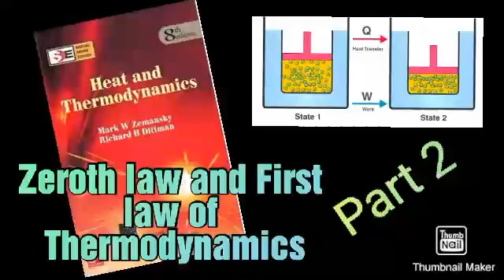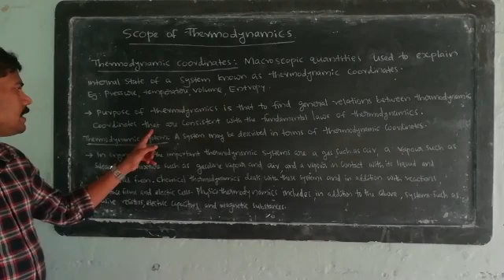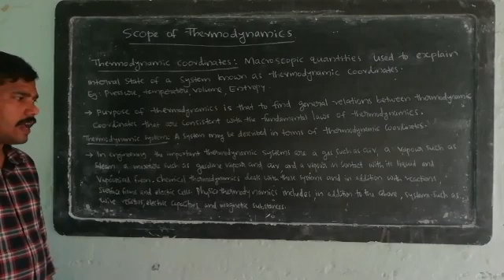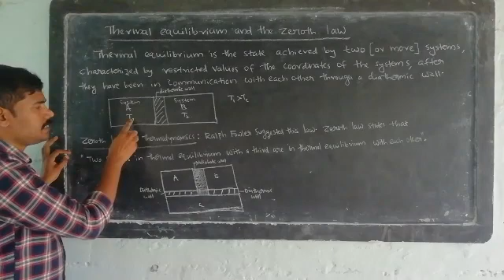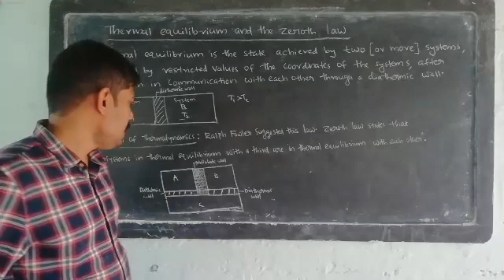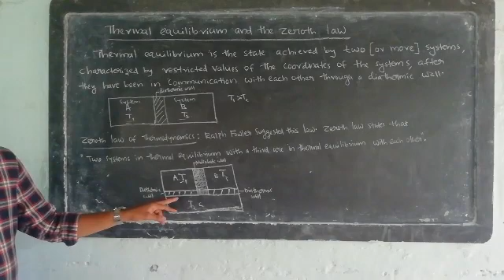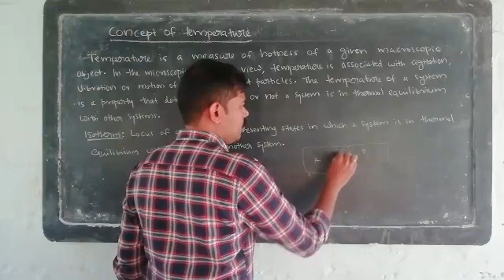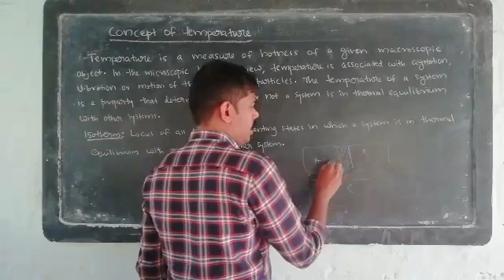Sixth Sem BSc: Thermodynamics Unit 1 Part 2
scope of TD,Thermal equilibrium,zeroth law,concept of temperature